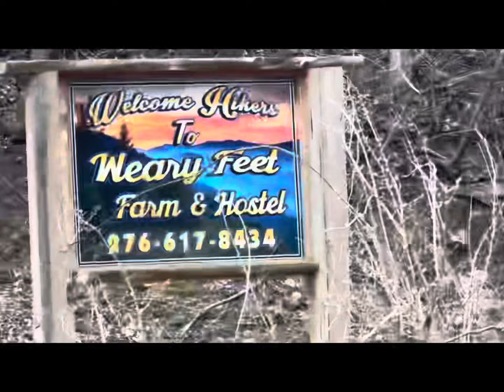Bob’s Perspective | Day 73 | Appalachian Trail 2024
Bob’s Perspective of day 73